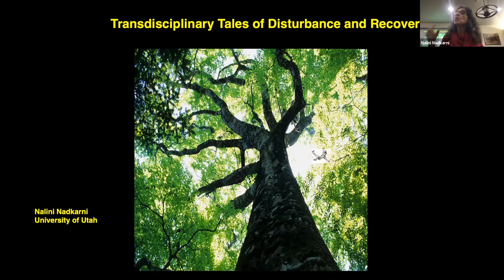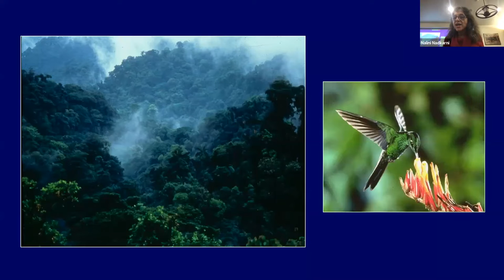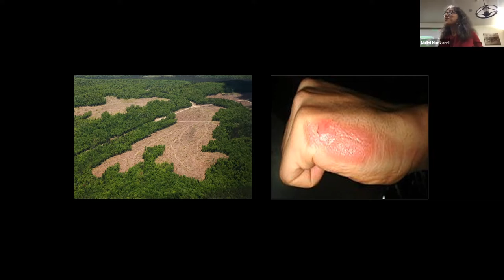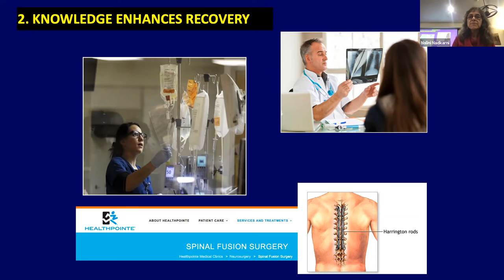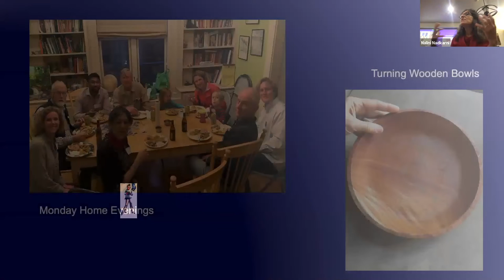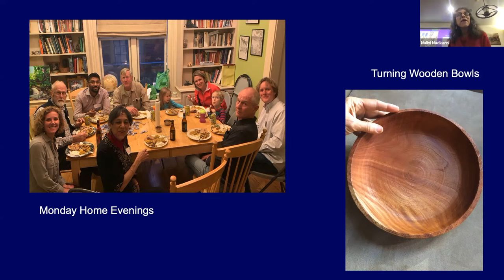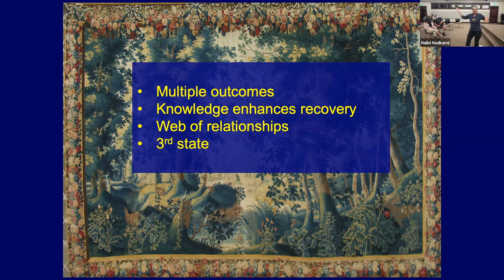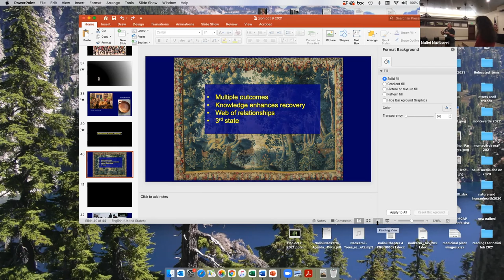Nalini Nadkarni Lecture at Zion Canyon Mesa "Disturbance and Recovery in Ecologic and Human Systems"